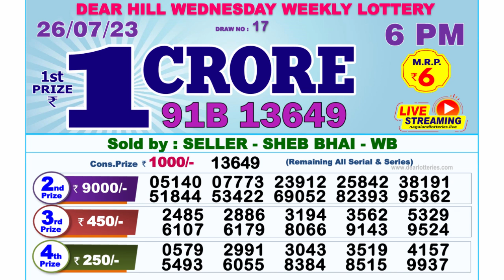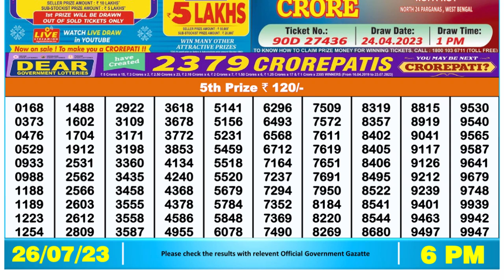🔴 Lottery Sambad Live 06:00pm 26/07/2023 Day Nagaland State Dear Lottery Result Pdf Download